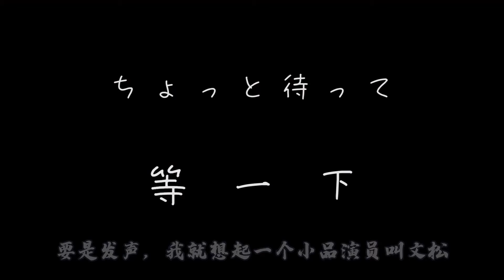云缨：听说李信师傅很会刮？来，我教他刮刮骨！【最后一只渡渡鸟】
元芳：你怎么看云缨（doge)
都点开人家的简介了还不关注？？⁄(⁄ ⁄•⁄ω⁄•⁄ ⁄)⁄